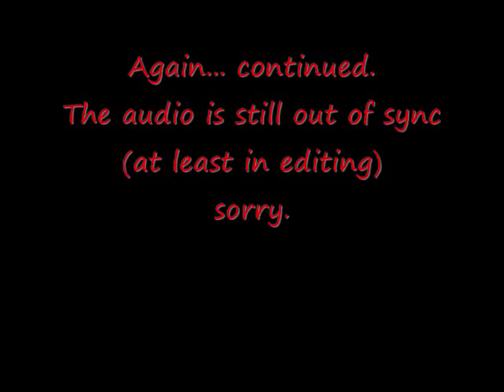MineZ EP 6: The Zombie Train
I kill zombies! So do James and Dan...